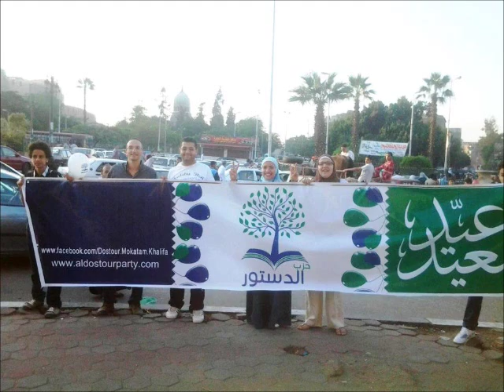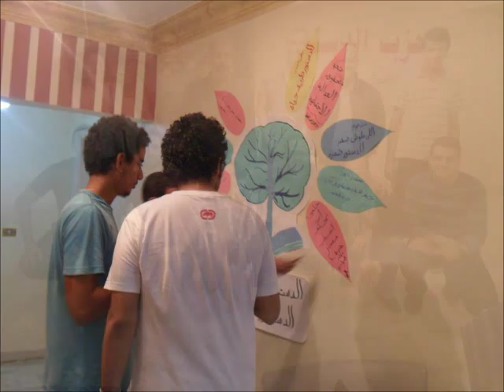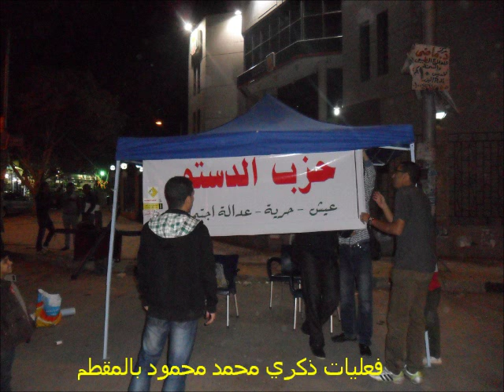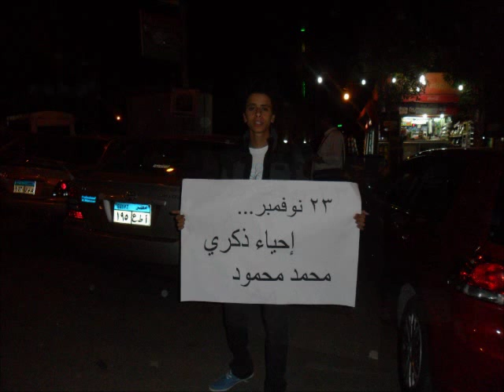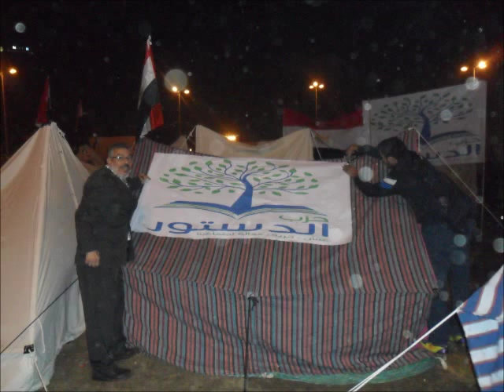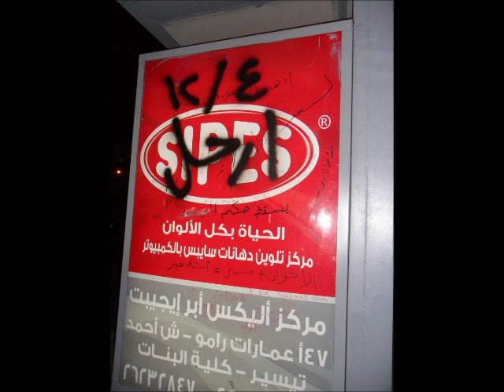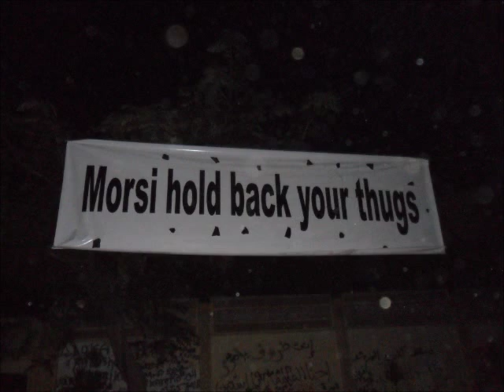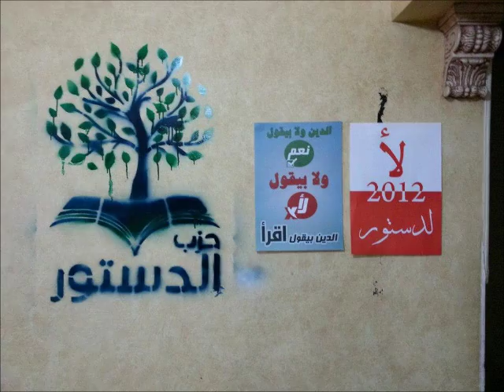إنجازات أمانه المقطم والخليفه في الأشهر السابقه 1